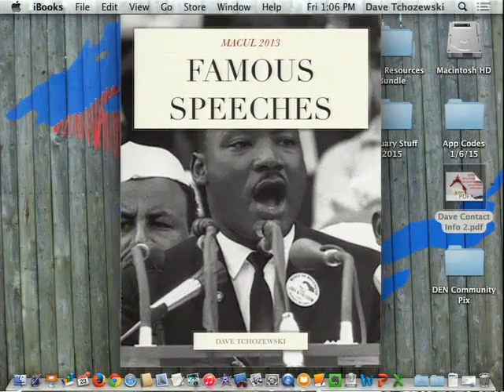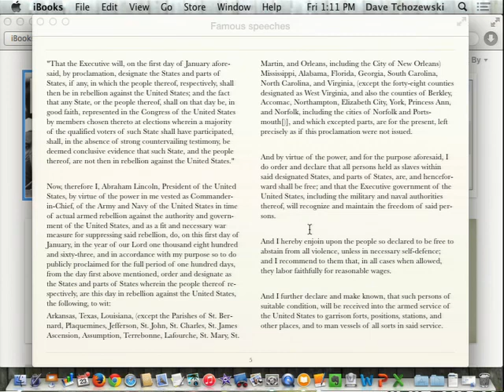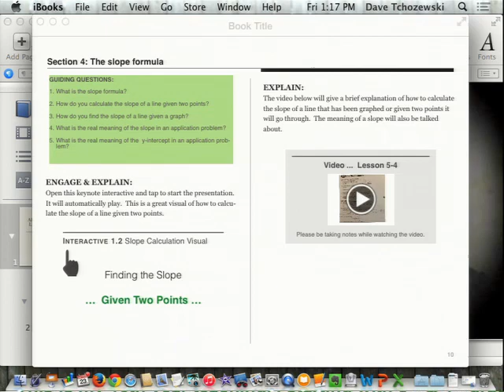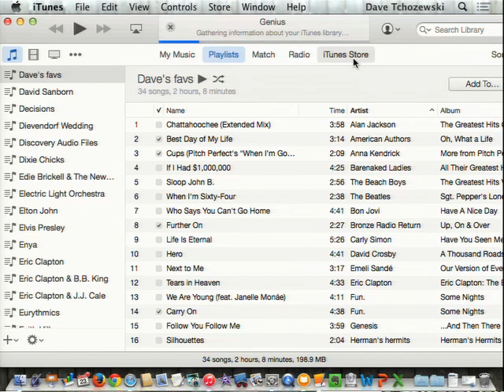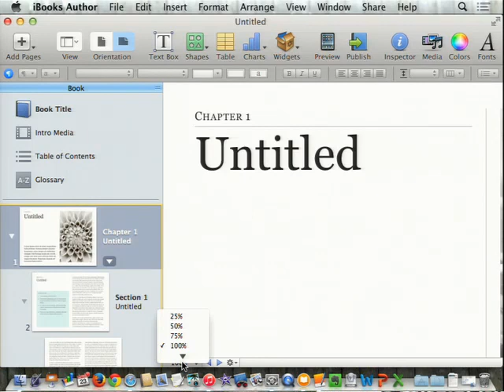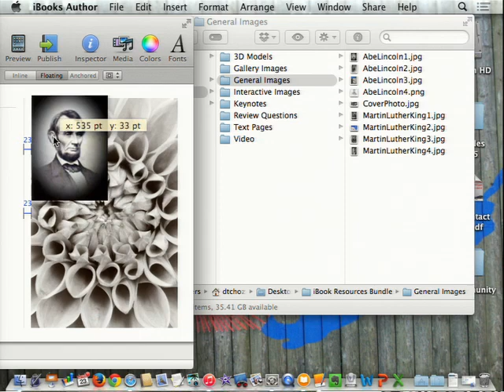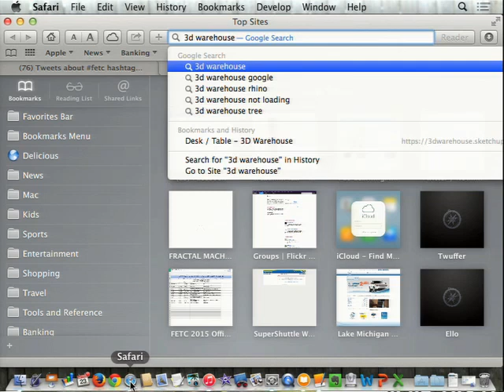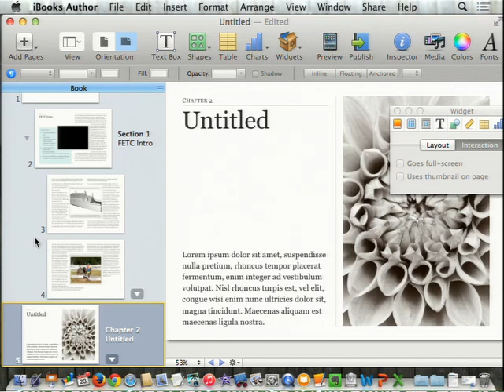Creating Digital Books with iBooks Author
iBooks Author is a free app from Apple that allows you to create interactive books for an iPad. Using the built in templates, you can easily drag and drop text, graphics, movies and other content you have already created and build an interactive experience for the user. Watch this FETC 2015 session given by Director of Information Technology of Jenison Public Schools, Dave Tchozewski to learn the basics of iBook Author and build your first iBook.